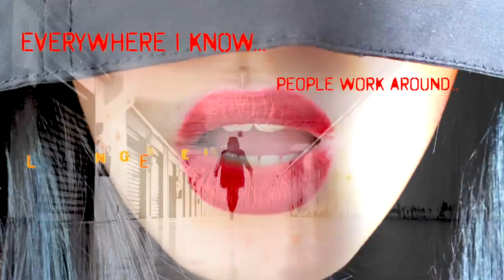ENZINOSTING, ALESSIA C, LAERA - LOOSING OUR FEELINGS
Agenzia EnzinoSting di Vincenzo Marzullo
Via Santa Caterina Da Siena n°21
Putignano (Ba) - 70017
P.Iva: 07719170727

ORARIO APERTURA E CHIUSURA:

LUNEDÍ:                  CHIUSO
MARTEDÍ:      09:00/13:00 - 17:00/20:00
MERCOLEDÍ: 09:00/13:00 - 17:00/20:00
GIOVEDÍ:       09:00/13:00 - 17:00/20:00
VENERDÍ:      09:00/13:00 - 17:00/20:00
SABATO:       09:00/13:00 -    CHIUSO
DOMENICA:            CHIUSO